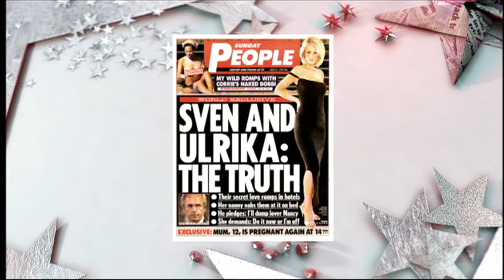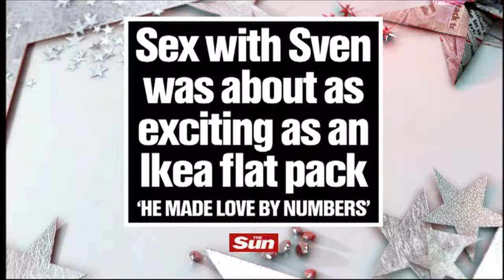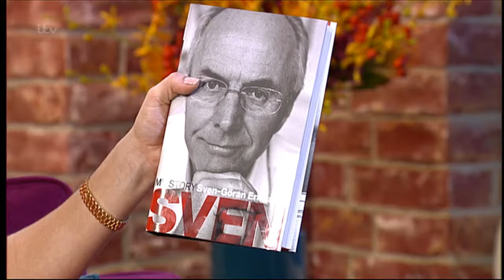Sven Goran Eriksson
Sven Goran Eriksson talks about his new book.